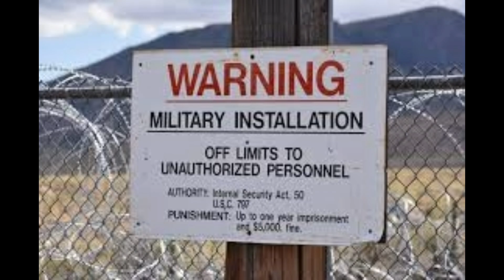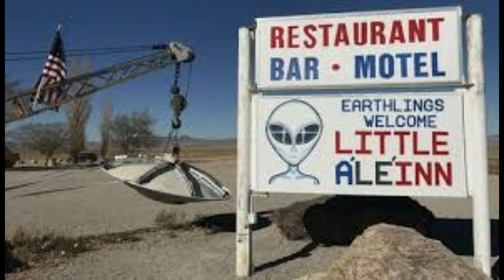Area 51 Tamil /world's safet place/America/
area 51 deatials